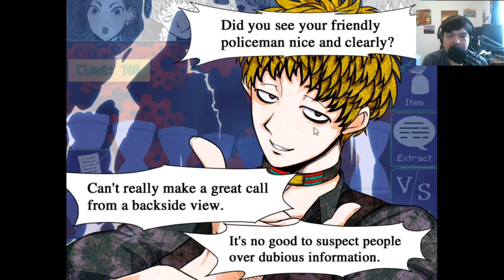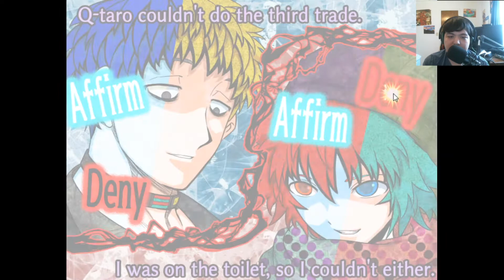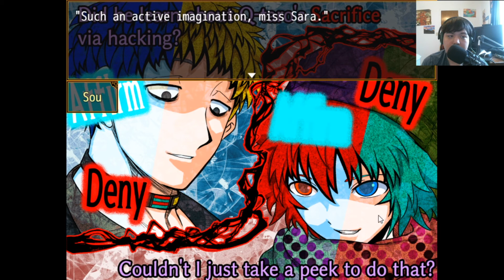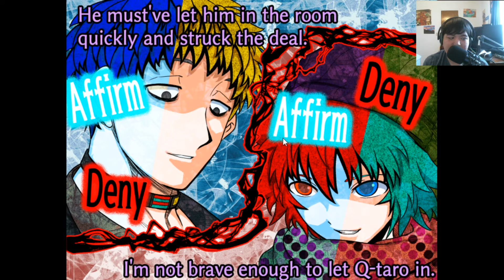TRADING SEQUENCE SITUATION || Your Turn to Die Gameplay Part 19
There are few peoples left that survive and another Main Game have started again. However, when someone select the candidates toward the Final Vote, and now they need to find out about which role they based number of trades they did.